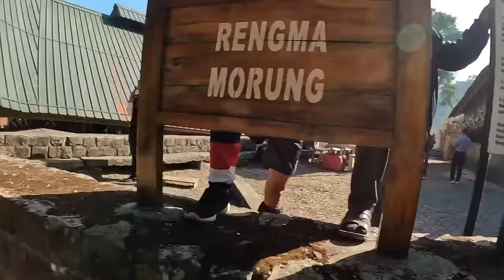Exploring Every Tribe In Hornbill Festival 2023 😍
Warning Content

Budget traveller

I entertain, i cut hair, i volunteer, i help and lot more in exchange

Gunzzan borah

UPI ID - gunzzanb-1@oksbi

Check my channel ABOUT section to know more